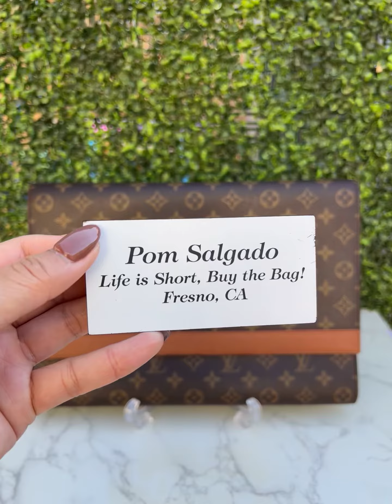Authentic Preowned Vintage Porte Document Business Clutch